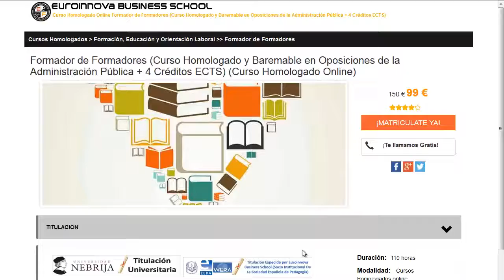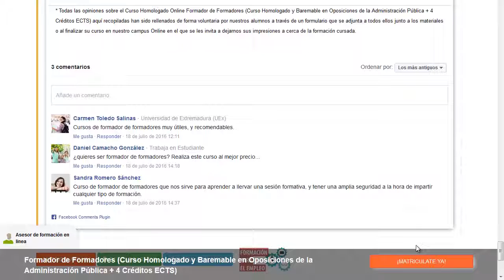carnet grua autopropulsada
carnet grua autopropulsada. Encuentra todos los master para carnet grua autopropulsada. Si no sabes donde hacer un curso o master para oposiciones. En la página Oficial de Euroinnova formación podrás encontrar todo.

Te ofrecemos todo en carnet grua autopropulsada. No lo dudes más,visítanos y usa nuestro buscador con el que encontrarás cualquier curso o master sobre carnet grua autopropulsada que desees.

Tenemos mas de 10000 programas de formación y cursos gratis con los que ampliar tu CV. Te Contamos todo lo que quieres saber sobre carnet grua autopropulsada precios, descuentos,donde se estudia. Entra y descúbrelo en Euroinnova